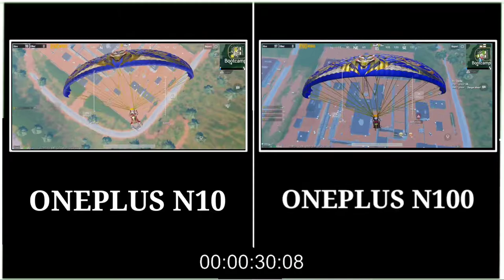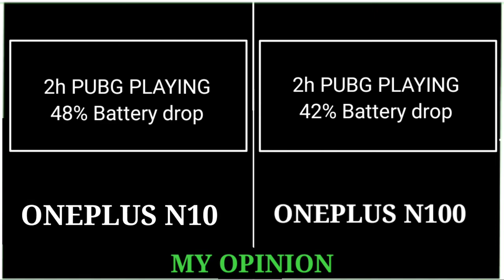ONEPLUS N10 VS ONEPLUS N100 FULL COMPARISON 🎮 PUBG TEST🔥 GRAPHICS , GYRO , FULL BATTERY DRAIN TEST ?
1. ONEPLUS N10 vs ONEPLUS n100 FULL COMPARISON
2. ONEPLUS N10 vs ONEPLUS N100 FULL Gaming
Comparison
3. ONEPLUS n100 vs ONEPLUS N10 Pubg test
4. N10 vs n100 Pubg graphics setting
5. ONEPLUS n100 Pubg 90 fps test
6. ONEPLUS N10 Pubg 90 fps test
7. ONEPLUS N10 VS ONEPLUS N100 Pubg mobile comparison
8. ONEPLUS N100 VS ONEPLUS N10 Gaming review
9. ONEPLUS N10 Pubg test
10. ONEPLUS N100 Pubg test
11. ONEPLUS N10 VS ONEPLUS N100 Pubg mobile Gameplay
12. ONEPLUS N10 100 to 0 battery drop test
13. ONEPLUS n100 full Battery drain Test